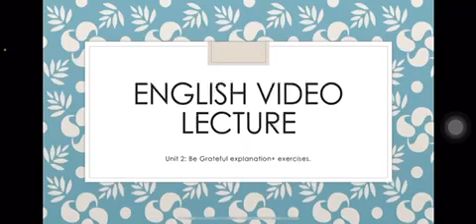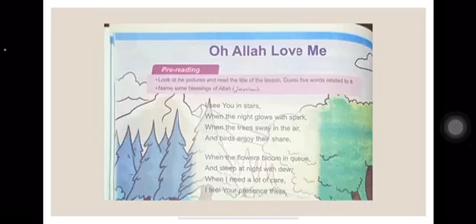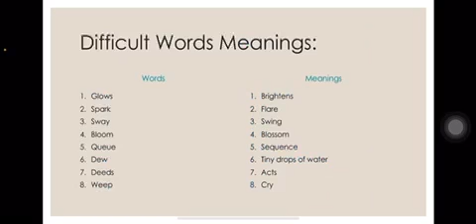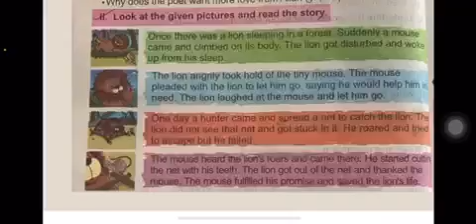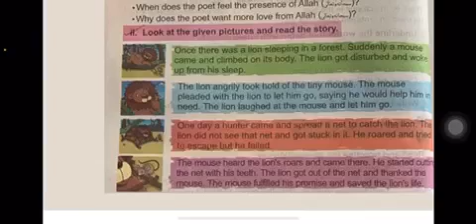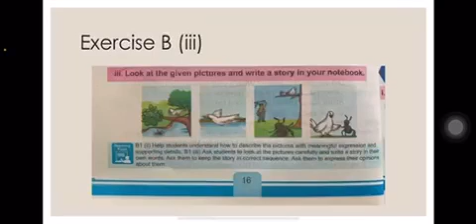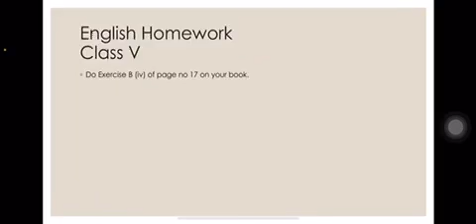PMGHS-II Summary lecture of English Class 5 (13-9-2021)